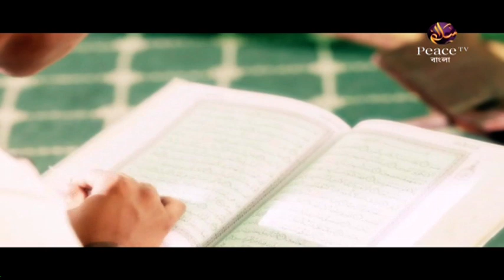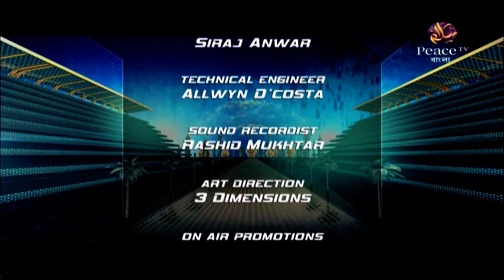15. Ambassadors of Islam – IIS Students